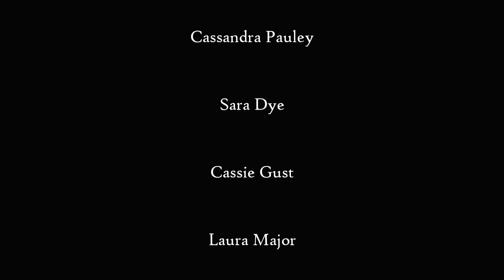Dark Red Sky - Cold Day's (Official Music Video)